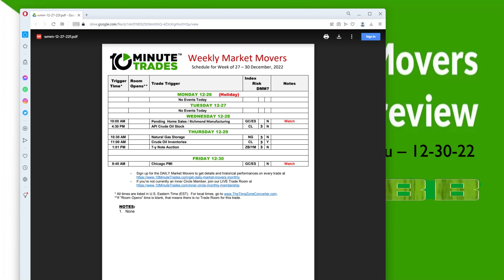Weekly Market Movers Video Preview 12-26-22